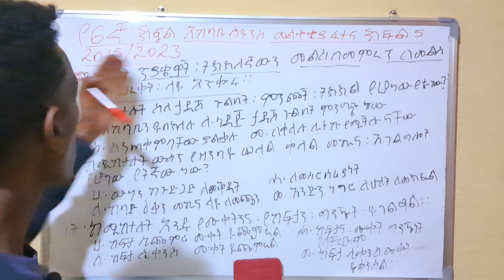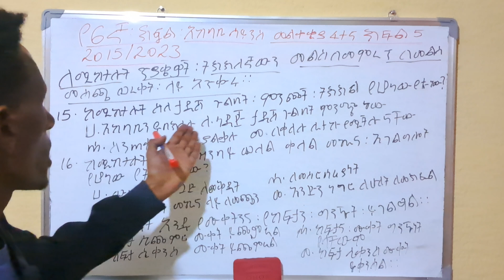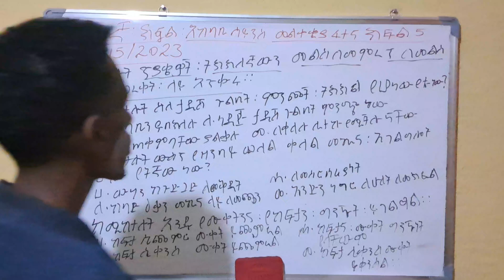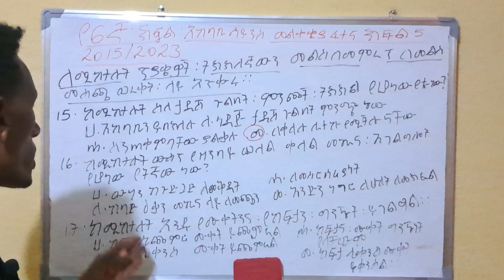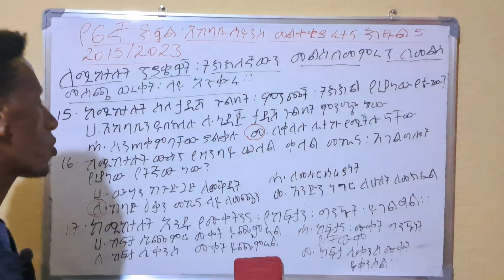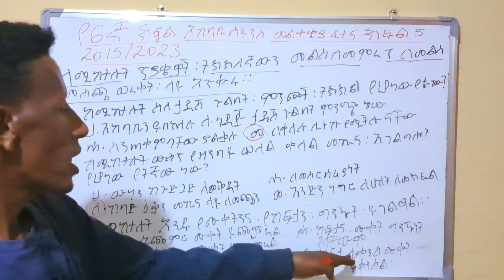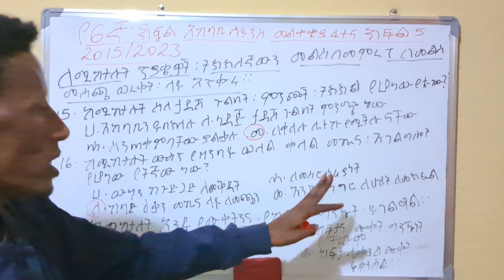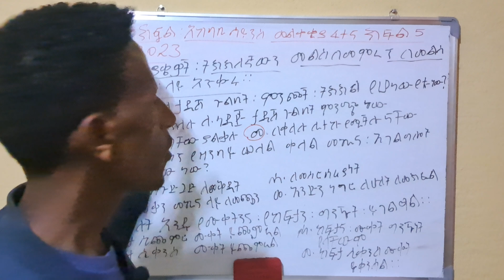የ6ኛ ክፍል አከባቢ ሳይንስ መልቀቂያ ፈተና 2015, ክፍል 5/GRADE 8 ENVIRONMENTAL SCIENCE MINISTRY EXAM 2023 PART 5